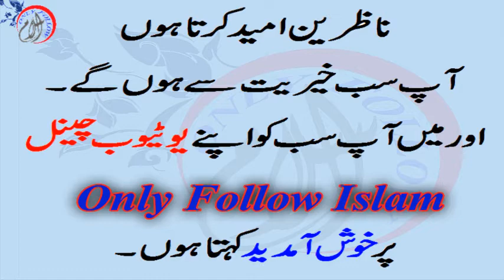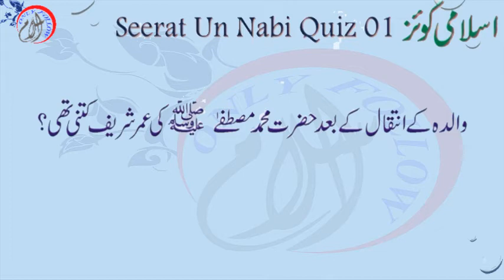Islami Malomaati Quiz part 6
Seerat Un Nabi 01 In Urdu New Series | Islamic Quiz In Urdu
(BIGRAPHY STORY HISTORY OF PROPHET MUHAMMAD PBUH)

This is an excellent Islamic quiz video in Urdu.
Increase your Islamic Knowledge.
Please Learn About Islam In Quiz
Islamic Quiz Adam Alaihe salam Urdu Part 05
please watch and increase your islamic knowledge.

aslam o alikum this is " Islamic View " you tube Channel giving you basic islamic knowledge in Urdu/Hindi